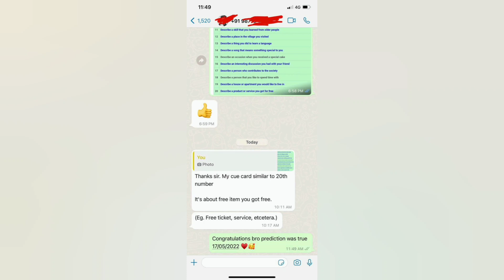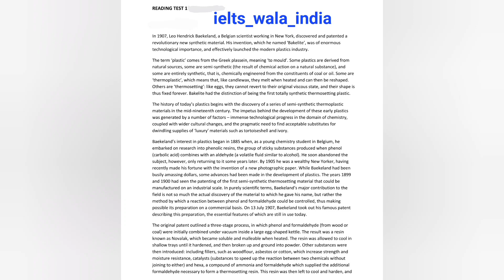21 May ielts exam prediction | 28 May 2022 ielts exam predictioin | prediction of 4 june ielts exam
21 May ielts exam prediction |  28 May 2022 ielts exam predictioin | prediction of 4 june ielts exam

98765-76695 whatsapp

16 june ielts exam prediction,
16 june ielts exam,
16 june ielts exam prediction by asad yaqub,
16 june ielts exam prediction by ielts plaza,
16 june ielts exam prediction by japneet sharma,
16 june ielts exam last predicton,
16 june ielts exam writing task 2 topics,
16 june ielts exam Reading passages,
final Prediction of 16 june ielts exam,
16 june ielts exam Listening predicton,
16 june IELTS exam reading predicton,
16 june ielts exam writing Prediction,
prediction of writing task 2 16 june ielts exam,
prediction of reading 16 june ielts exam,
prediction of listening test 16 june ielts exam,
16 june ielts exam predictioin by ielts with sakshi,
16 june ielts exam prediction,
21 may ielts exam,
21 may ielts exam prediction by asad yaqub,
21 may ielts exam prediction by ielts plaza,
21 may ielts exam prediction by japneet sharma,
21 may ielts exam last predicton,
21 may ielts exam writing task 2 topics,
21 may ielts exam Reading passages,
final Prediction of 21 may ielts exam,
21 may ielts exam Listening predicton,
21 may IELTS exam reading predicton,
21 may ielts exam writing Prediction,
prediction of listening test 21 may ielts exam, m
21 may ielts exam predictioin by ielts with sakshi,
asad yhaqub 21 may ielts exam prediction
ielts plaza 21 may ielts prediction,
ielts plaza finial prediction 21 may exam
ielts wala india 21 may ielts exam,
prediction 21 may by ielts wala india
28 may ielts exam prediction
28 may ielts exam,
28 may ielts exam prediction by asad yaqub
28 may ielts exam prediction by ielts plaza
28 may ielts exam prediction by japneet sharma
28 may ielts exam last predicton,
28 may ielts exam writing task 2 topics
28 may ielts exam Reading passages,
final Prediction of 28 may ielts exam
28 may ielts exam Listening predicton
28 may IELTS exam reading predicton
28 may ielts exam writing Prediction
12 may ielts exam predictioin by ielts with sakshi,
4 june ielts exam prediction,
4 june ielts exam,
4 june ielts exam prediction by asad yaqub,
4 june ielts exam prediction by ielts plaza,
4 june ielts exam prediction by japneet sharma,
4 june ielts exam last predicton,
4 june ielts exam writing task 2 topics,
4 june ielts exam Reading passages,
final Prediction of 4 june ielts exam,
4 june ielts exam Listening predicton,
4 june IELTS exam reading predicton,
4 june ielts exam writing Prediction,
prediction of writing task 2 4 june ielts exam,
prediction of reading 4 june ielts exam,
prediction of listening test 4 june ielts exam,
4 june ielts exam predictioin by ielts with sakshi,
11 june ielts exam review,
11 june ielts exam answers,
11 june ielts exam,
11 june ielts exam evening,
11 june ielts exam morning slot,
11 june ielts exam prediction,
11 june ielts exam prediction 2022,
11 june 2022 ielts exam,
11 june 2022 ielts exam prediction listening,
11 june 2022 ielts exam prediction by japneet sharma,
11 june 2022 ielts exam prediction,
11 june 2022 ielts exam prediction by asad yaqub,
prediction for 11 june ielts exam,
prediction for 11 june 2022 ielts exam,
prediction of 11 june ielts exam,
14 may ielts exam,
14 may ielts exam review,
14 may ielts exam answers,
14 may ielts exam,
14 may ielts exam evening,
14 may ielts exam morning slot,
14 may ielts exam prediction,
12 may ielts exam prediction 2022,
14 may 2022 ielts exam,
14 may 2022 ielts exam prediction listening,
14 may 2022 ielts exam prediction by japneet sharma,
14 may 2022 ielts exam prediction,
14 may 2022 ielts exam prediction by asad yaqub,
prediction for 14 may ielts exam,
prediction for 14 may 2022 ielts exam,
prediction of 14 may ielts exam,
21 may ielts exam,
21 may 2022 ielts exam,
21 may 2022 ielts exam